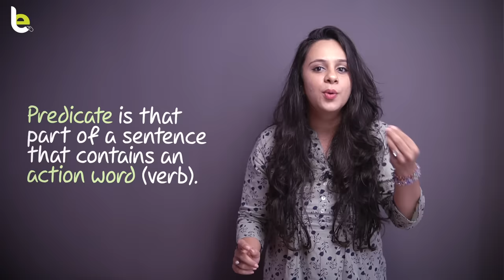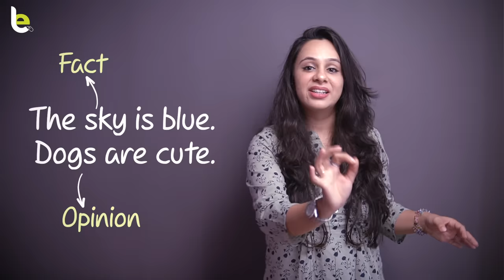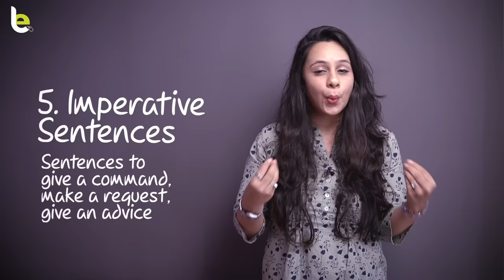Types Of Sentences In English | Basic English Grammar Lesson For Beginners | English Through Hindi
In this English Grammar lesson in Hindi, you will learn about different types of sentences in English. This Grammar lesson is ideal for beginners in English to understand the basic concepts of English grammar. I will cover the following points -
1. Subject-verb agreement
2. What is a subject, object and predicate in a sentence?
3. Types of sentences -
Simple sentences, Complex sentences, Compound sentences, Interrogative sentences, Imperative sentences etc

Also, please take a look at our Online English speaking courses. Beautifully designed English classes from Beginner to Advanced Level to master the art of speaking fluent English. Learn tons of new English vocabulary and learn English sentences structures to speak more clearly and confidently.